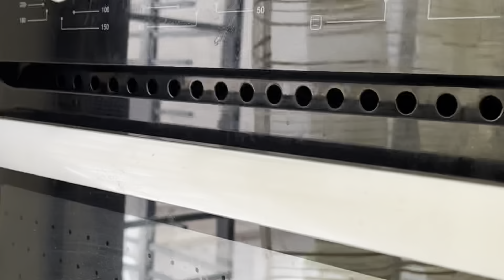طاجين بنادق فطوري اليوم مع احلى خبز /روتين يوم كامل في داري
فيديو جديد فيه خبز بالجبن   طاجين بنادق ان شاء الله يعجبكم مشاهدة ممتعة للجميع اتمنى دعمي بالاشتراك في القناة مع تفعيل الجرس لكي يصل لكم كل جديدي